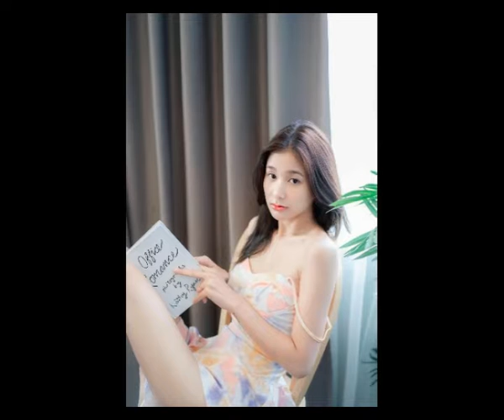红叶恋歌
我像一片飘零的红叶
在寂寥的晚秋要与你离别
我泪如雨下无语凝噎
我的心像提前下了雪
我这一片孤独的红叶
在凄清的晚风中独自摇曳
我拥抱着你无法决绝
你的爱却漫山遍野
你是我一切的一切
有了你就拥有全世界
在你的怀里的暮暮与朝朝
是我一生最美的季节
失去你我丢了全世界
离开你以后的每一分一秒
都是我最煎熬的岁月